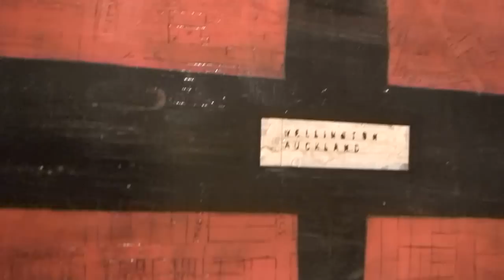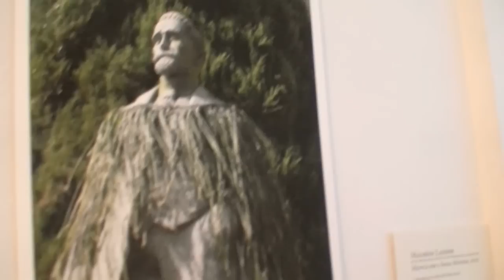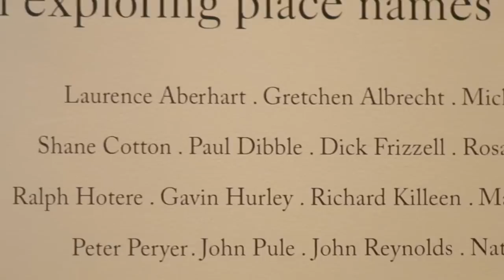Where Are We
short doco presenting the exhibition "Where Are We?" at Lopdell House Gallery.  Curator Kate Wells gives an insight into the exhibition and includes interviews with artists Karl Chitham, Natalie Robertson, Maureen Lander and Michele Bryant.  Directed and edited by Miriama Toms